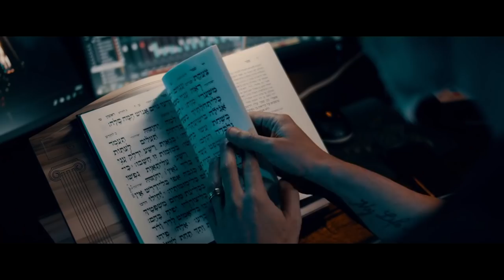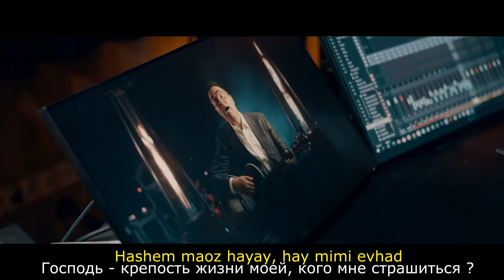Лe'Давид | Вдохновляющее исполнение псалма 26(+22 ! Иаков Швэки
Psalm 26+22
Lyrics
לְדָוִד ה' אוֹרִי וְיִשְׁעִי
By David : " Hashem is my light and my Salvation
מִמִּי אִירָא
Whom shall I fear ? !
ה' מָעוֹז חַיַּי
Hashem is the stronghold of my Life
מִמִּי אֶפְחָד
Whom Shall I dread ?!
אִם תַּחֲנֶה עָלַי מַחֲנֶה
If an army were to besiege me
לֹא יִירָא לִבִּי
My heart would not fear !
אִם תָּקוּם עָלַי מִלְחָמָה
If war were to arise against me
בְּזֹאת אֲנִי בוֹטֵח
In this I trust :
גַּם כִּי אֵלֵךְ בְּגֵיא צַלְמָוֶת
Even though I walk
in the valley overshadowed by death
לֹא אִירָא רָע
I will fear no evil !

Yaakov Shwekey - LeDavid

Lyrics: Tehilim 27 / 23

Composers:
Shai Itzhar Winberg ,Mendy Worch, Yitzy Waldner
Arrangement and Music Production: Tamir Tzur

Bass Guitar: Avi Yifrach
Guitars and Bouzouki: Mor Uzan
Percussion: Hezi Yaakov
Piano: Tal Segev
Keyboards: Nadav Asulin
Loops, Samples, Keyboards: Or Cohen, Tamir Tzur
Vocals: Yitzy Waldner, Yaakov Shwekey, Mendy Worch
Mix: Tamir Tzur
Mastering: Ron Tichon

Vocals Recorded @Studio6 Lakewood NJ
Musicians Recorded @Musical Minds Tamir Tzur

Video Production: OlamMedia JLM
Shwekey Management: Sharon Daniel
Producer: Chana Orian
Director: Aharon Orian
Cinematographer: David Orian
Concept: Aharon Orian & Izeek Daniel

US Crew
Cinematographer: Kooper Studios
Production Assistant: Dj Shac
Technical Assistant: Zecharia Hahn

Participate:
Tamir Tzur, Mor Uzan, Yoni Kubani, Menachem Munis

Special Thanks:

Heshy Davis
Colin Goldstein
Boruch Nojowitz
David Hillel
Chezi Rosenbaum
Yoel Berkowitz
Yaron Harel
Ran Tubul
Yissachar Dror
Eliezer Markus Cohn